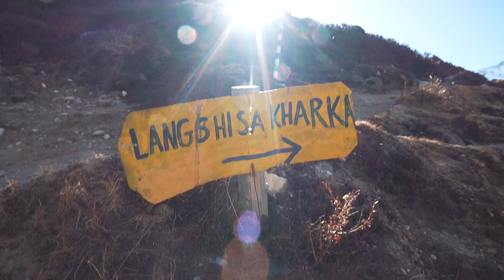Decisioni sbagliate e Guest house Tour 🇳🇵 LANGTANG TREK pt.3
Dagli errori si impara!
Ultimo vlog nepalese girato nella bellissima valle del Langtang.